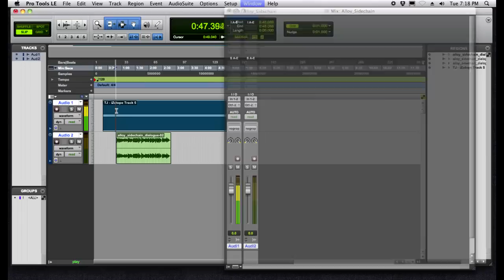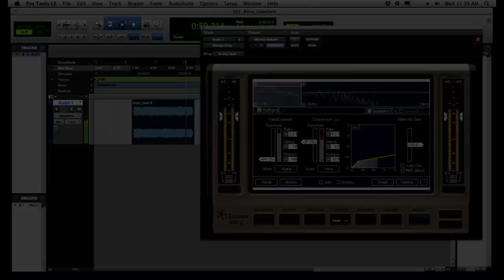Side-chaining in iZotope Alloy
Alloy 2 has been discontinued. Check out Neutron, our latest mixing plugin featuring innovative metering and analysis,

Side-chain compression can be a vital tool for podcasts, radio broadcasts, as well as music and film production. iZotope Alloy supports side-chain compression, allowing users to compress their audio based on any incoming audio from another audio track.

Alloy can also perform multiband side-chaining using only one audio source. This gives users the opportunity to compress bands 2 or 3, with the audio from band 1 as the compressors trigger.

These features make Alloy an in-depth and versatile tool for controlling the dynamics of your audio in many different side-chain applications.